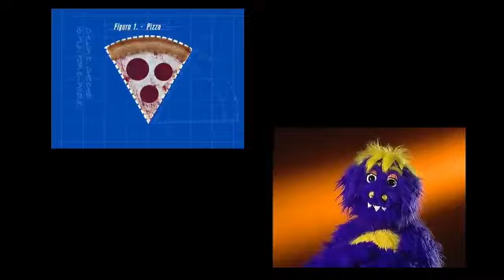Chuck E Cheese September 2001 Segment 3 (Studio C Version)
Segment 3
"Paper Or Plastic"